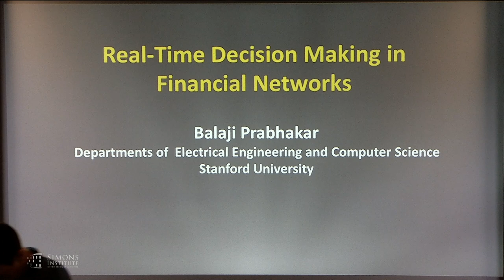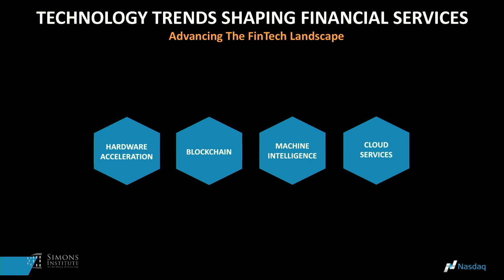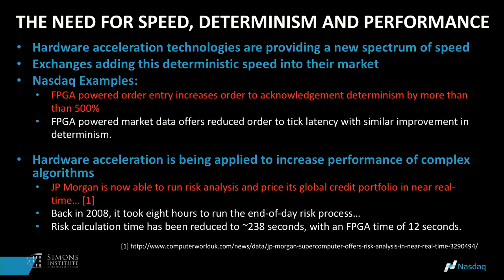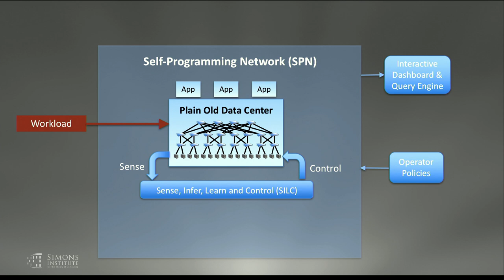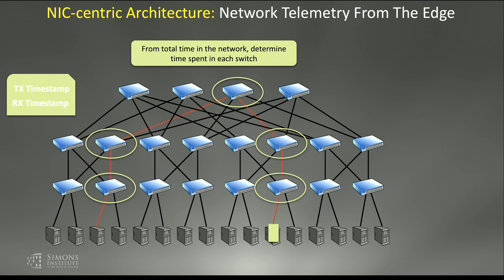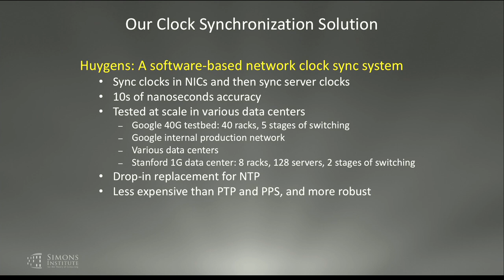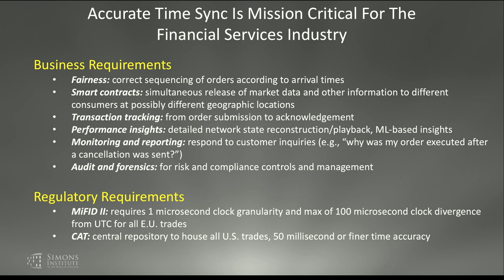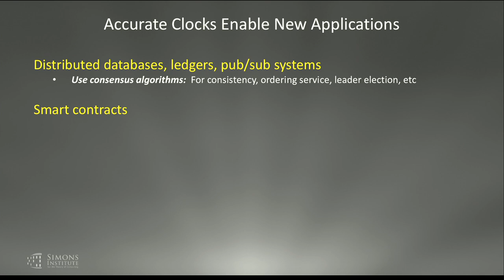Real-Time Decision Making in Financial Networks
Balaji Prabhakar, Professor, Stanford University
New Directions in Societal Networks